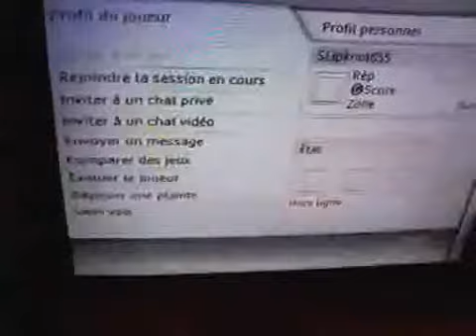Rejoignez l'interface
Vieille vidéo d'un vieux bug sur le premier dashboard de la XBox 360